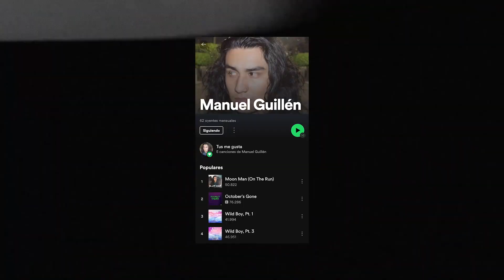Producer Reacts To | 지민 (Jimin) 'Set Me Free Pt.2' Official MV | REACCIÓN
¡Checa mi música original y todo mi trabajo en este link!

VIDEO CHAPTERS:

00:00 - Reacción
01:07 - Review/Pensamientos Finales
04:52 - Recomendaciones Musicales